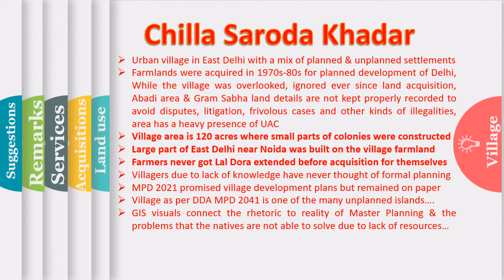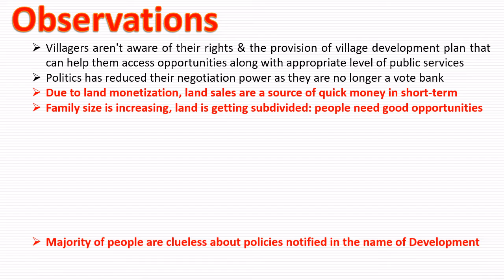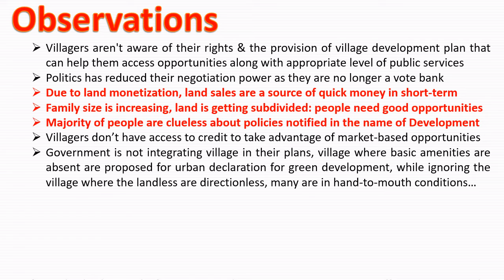Chilla Saroda Khadar Delhi village near Yamuna turned into concrete of planned & unplanned areas